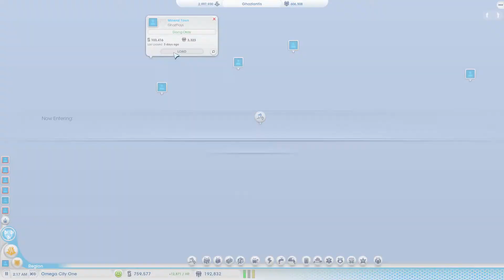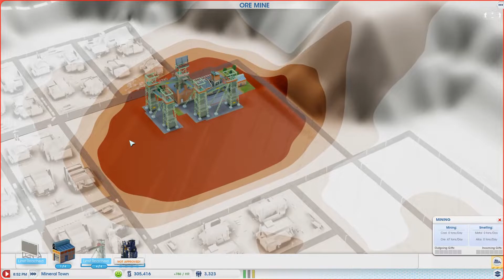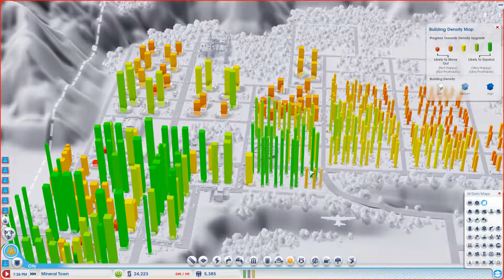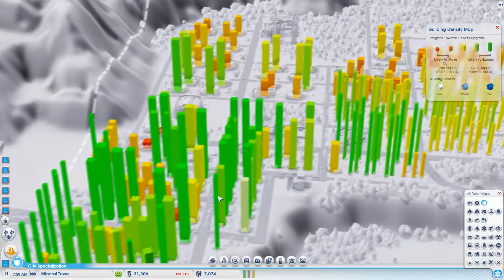Let's Play SimCity (2013) - 57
Build a living world where every choice matters. Be the Mayor and run the show. Ramp up your economy, hire police and firefighters, erect schools... or let crime and corruption run rampant. Improve infrastructure, battle power shortages, solve that pesky, never-ending traffic jam... or unleash a zombie horde to ravage everything.